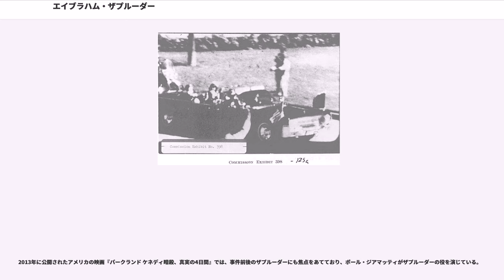エイブラハム・ザプルーダー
エイブラハム・ザプルーダー（Abraham Zapruder 1905年5月15日 - 1970年8月30日） は、アメリカ合衆国 テキサス州ダラスの婦人服製造業者で、1963年に同市を訪れたアメリカ合衆国大統領ジョン・F・ケネディの車列をフィルム撮影したことで知られる人物。偶然にもフィルムにケネディの暗殺が撮影されたため、このフィルムは後にザプルーダー・フィルムと呼ばれ、映像による暗殺の完全な記録として有名になった。

エイブラハム・ザプルーダー（）は1905年、当時帝政ロシア領であったウクライナ の都市コーヴェリで、ロシア系ユダヤ人の家庭に生まれた。ザプルーダーはウクライナでは、公式な教育を4年間しか受けていない。1920年、ロシア内戦の混乱の最中、一家はアメリカへ脱出、ニューヨークのブルックリン区に定住した。マンハッタン区のガーメント地区で服飾製造の職を得たザプルーダーは、妻リリアンと1933年に結婚、2人の子供に恵まれた。

1941年、友人からの誘いにより、ダラスに移住、スポーツウェア会社の "Nardis" に勤務した。1954年には、友人と共同で婦人服製造会社 Jennifer Juniors, Inc. を設立し、会社は "Chalet" そして "Jennifer Juniors" という2つのブランドを生み出した。 彼の事務所は暗殺発生現場のディーリー・プラザ沿いのビルにあった。そのビルはリー・ハーヴェイ・オズワルドが大統領に向けて銃撃を行ったとされる、テキサス教科書倉庫ビルの通りを挟んですぐ東隣にあった。

ザプルーダーは民主党支持者で、ケネディ大統領の崇拝者であった。ケネディがすぐ近くのディーリー・プラザにやって来ることを知ったザプルーダーは、大統領の車列を見物しようと考えた。彼はもともとカメラを持っていくつもりはなかったが、秘書からの勧めにより、ザプルーダーは一旦自宅に戻り、家から1962年に購入したベル&ハウエル社製のカメラを持参して大統領の車列を撮影した。

ザプルーダーが所持していたカメラは、ベル&ハウエル社製414 PD式8mmカメラで、暗殺を撮影した時には中にコダック社製の安全フィルム、Kodachrome II 8 が入っていた。ザプルーダーは大統領の車列を、エルム通り （暗殺発生現場） に面したコンクリート製のパーゴラ (the Bryan Pergola) の一番西側の端の上に立って撮影していた。姿勢を安定させるため、会社の受付係の女性が背後からザプルーダーを支えていた。この時撮影された歴史的フィルムが、いわゆる『ザプルーダー･フィルム』で、全体で486コマ、映写速度にして約26.6秒の記録である。

ザプルーダーは事務所に帰る途中で、地元紙「ダラス・モーニング・ニュース」の記者に会う。2人はザプルーダーが撮影したフィルムについて話し合い、後にザプルーダーの事務所で再び会うことを約束する。記者はその後すぐ、彼の知人であるシークレット・サービスダラス事務所の職員に会い、記者は彼にザプルーダーのフィルムのことを伝える。2人はその後1時間以内に、一緒にザプルーダーの事務所を訪ねた。ザプルーダーは自分が撮影したフィルムの重要性を認識してフィルムを売ることを考えていたが、つい先ほど目撃した光景によりショックを受けていた彼は、シークレット・サービスの職員に暗殺事件の捜査にのみ使用するという条件でフィルムを手渡すことに同意する。彼らはフィルムを地元のテレビ局「WFAA」に持ち込み現像を試みた。作業の間、ザプルーダーはWFAA の番組に生出演して目撃した暗殺の様子や、自分が撮影したフィルムについて語り、ケネディが頭部のどの辺りに銃撃を受けたかも話している。暗殺発生から2時間も経っていない頃である。

しかし、WFAA は8mmフィルムを現像できなかったため、フィルムはダラスのコダック社の現像所に持ち込まれ、直ちに現像されることになった。コダック社の現像所には8mmフィルムをコピーする設備がなかったため、フィルムは他の現像所がコピーを3本作った後、現像のためコダック社に戻された。ザプルーダーはオリジナルとコピー1本を保有し、他の2本のコピーをシークレット・サービスの職員に渡した。彼はそれらをすぐにワシントンの本部へ送った。

その晩1...